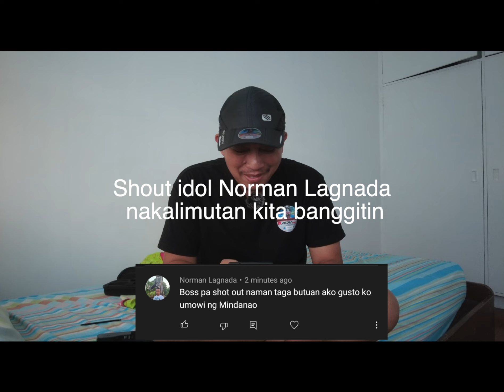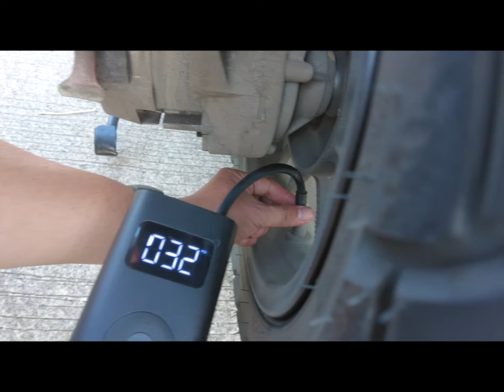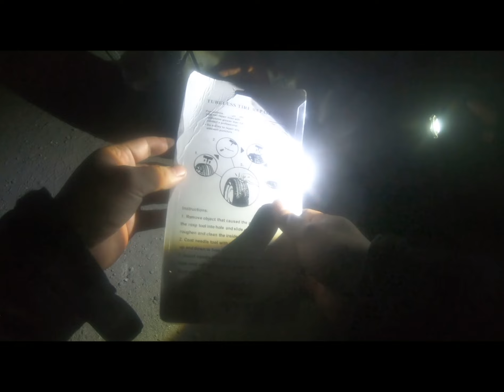MANILA TO MINDANAO | SIARGAO LANDTRIP USING ADV150 MOTORCYCLE. PART 5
Allen Samar port to Tacloban City. San Juanico Bridge Drone shop and tips if you got flat tire in the middle of nowhere